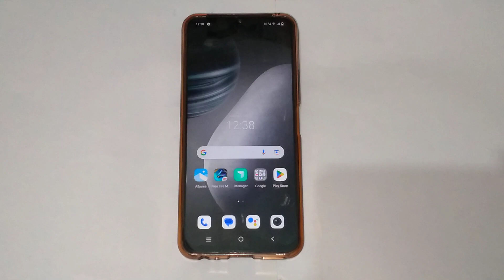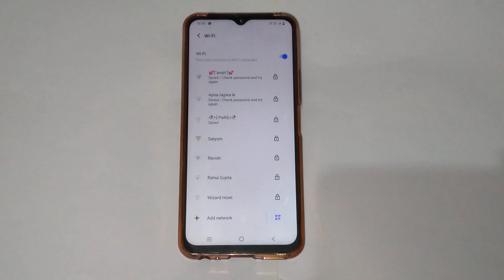vivo v23 pro me wifi ko kaise forget kare ,How to forget wifi in vivo v23 pro